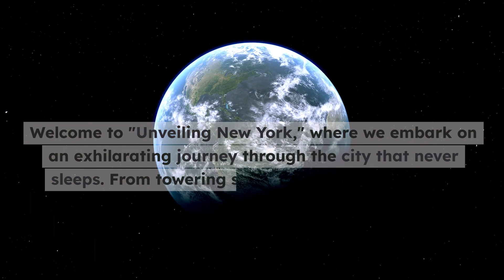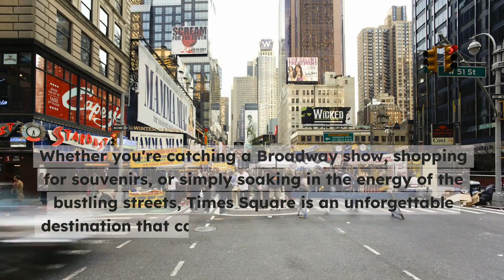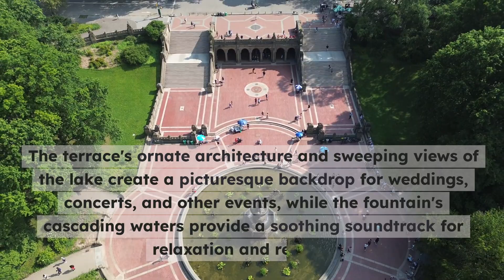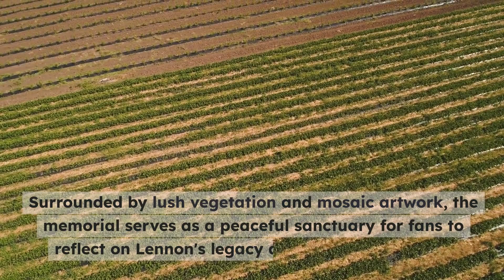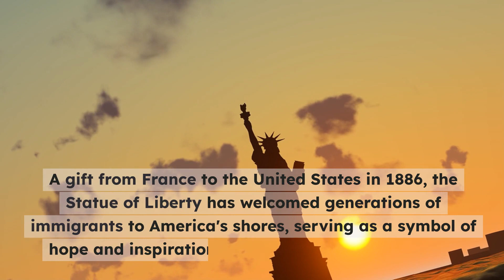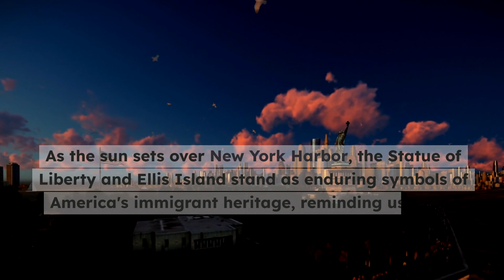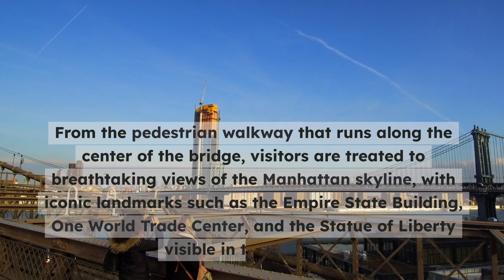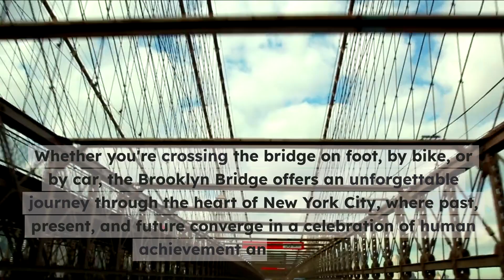Unveiling New York: Exploring the City That Never Sleeps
Welcome to "Unveiling New York: Exploring the City That Never Sleeps," where we take you on an unparalleled journey through the heart of one of the world's most iconic cities. From the historic streets of Lower Manhattan to the vibrant heart of Times Square, and the serene beauty of Central Park to the avant-garde charm of Brooklyn, join us as we uncover the secrets and stories that make New York City truly unique.

Dive deep into the essence of New York City with us and fall in love with this city all over again. Your unforgettable New York adventure starts right now!